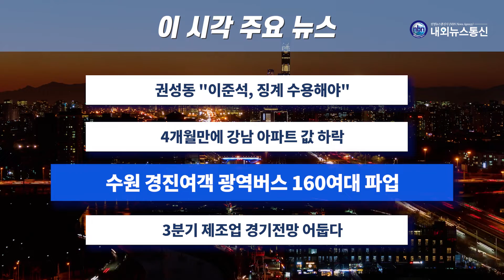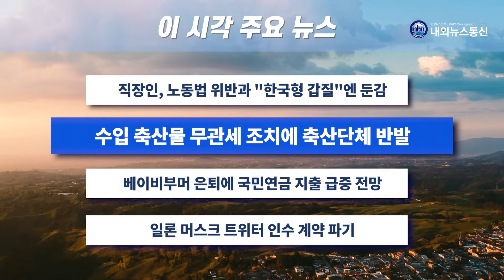이 시각 주요뉴스_2022년 7월 11일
- 권성동 "이준석, 징계 수용해야"…조기 전대는 '불가'
- 4개월만에 강남 아파트 값 하락
- 수원 경진여객 광역버스 160여대 파업
- 3분기 제조업 경기전망 어둡다
- 직장인, 폭언·음주 갑질에는 민감…노동법 위반, "한국형 갑질"엔 둔감
- 수입 축산물 무관세 조치에 축산단체 반발
- 베이비부머 은퇴에 국민연금 지출 급증 전망
- 일론 머스크 테슬라 CEO가 57조원 규모의 트위터 인수 계약을 파기

진행 노준영 김희선 앵커
촬영 편집 김수정 기자